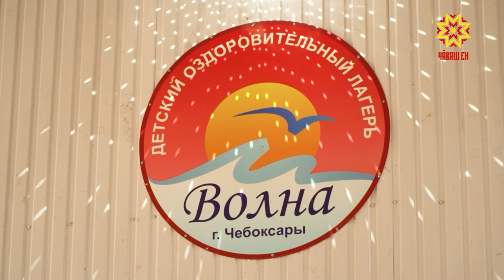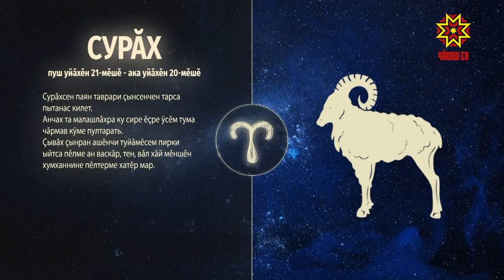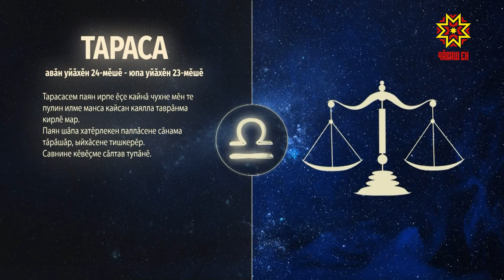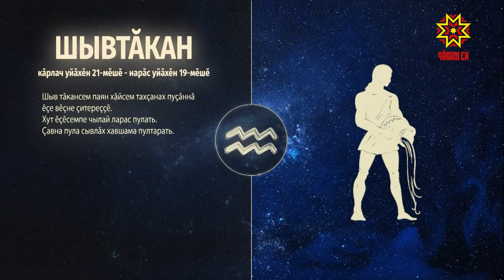Ир пулсан. Выпуск 21.05.2021